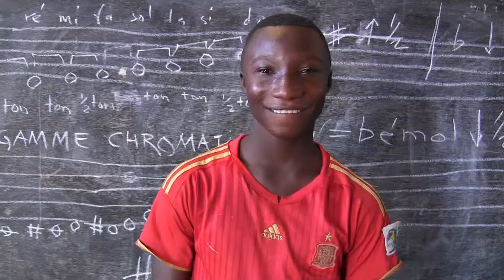Abdoulaye interview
Abdoulaye is a student at the Centre Tyabala de Guinée who received the flute teachings of Sylvain Leroux and Mamady Mansaré. This interview was filmed on December 18, 2015.

Abdoulaye en tant qu'étudiant au Centre Tyabala de Guinée à reçu les enseignements en flûte de Sylvain Leroux et Mamady Mansaré.  Cette entrevue a été enregistrée le 18 décembre 2015.